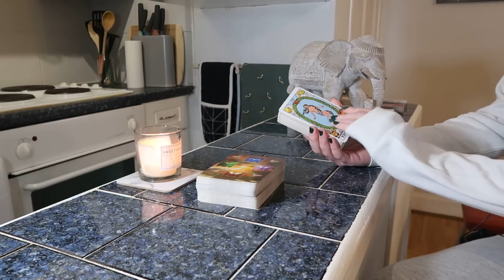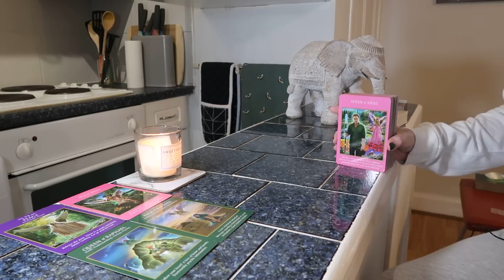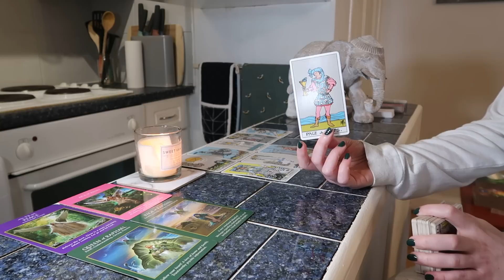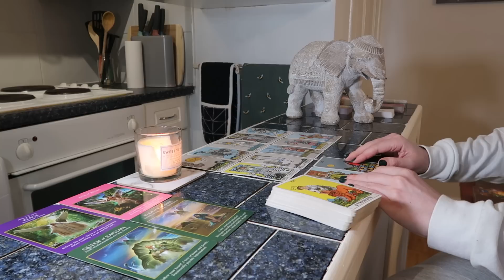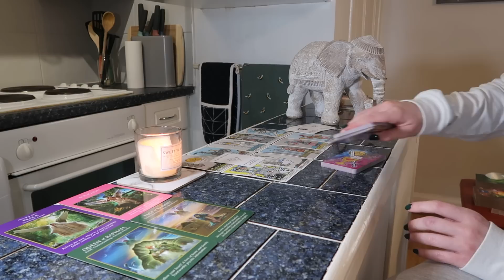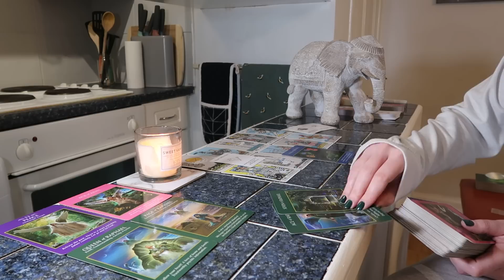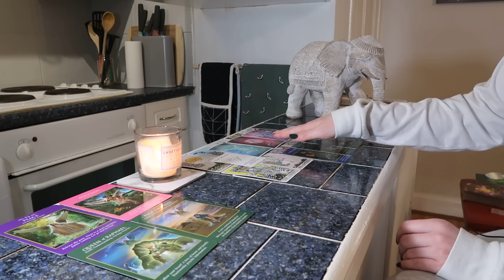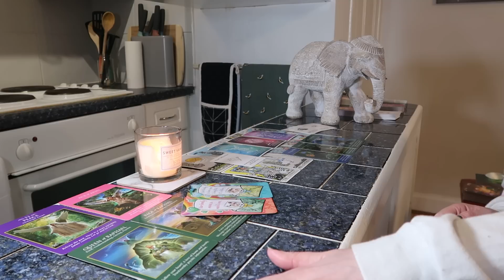♍❤️VIRGO~A NEW LOVE HAS ENTERED THE CHAT~THEY'RE COMING IN REALLY, REALLY FAST TOO🧑‍❤️‍👩🏡❤️✨🌈🏃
♍❤️Virgo, you're either recovering from a crappy past relationship or you're about to leave one behind ~ and a new love is coming in! I feel this new person has also left a crappy relationship behind ~ they're very sweet, loving, kind and compassionate. You guys are going to be very happy together, this will lead to a committed relationship. You might be suspicious of them at first because of everything you've been through, but they are full of love! They're coming in really, really fast too.